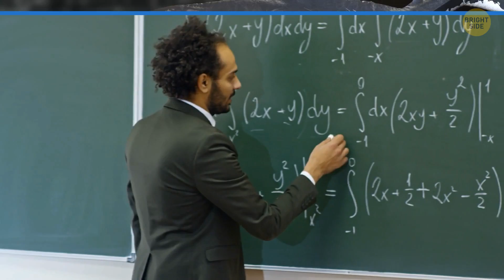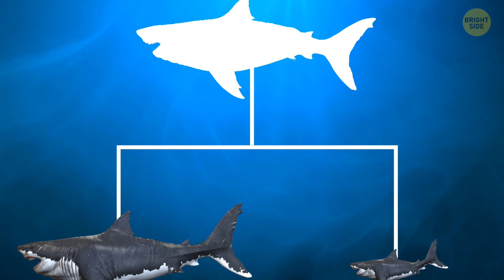Megalodon Was MUCH Bigger Than We Thought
Was the megalodon the biggest shark? 🦈 What was the size of a megalodon? It's been believed that Meg was nearly the length of two school buses in size. But a new method of calculating the megalodon's size claims the previous numbers were an underestimation. New studies suggest Meg was 2 times bigger than we thought! 😱 No wonder megalodon was the king of the ocean.